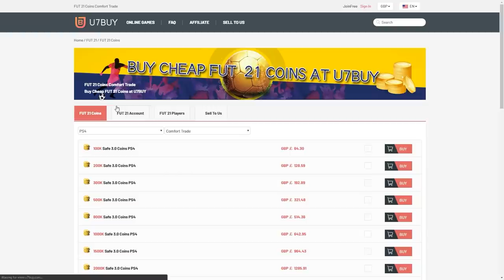THIS IS WHAT I GOT IN 20x 87+ TRIPLE UPGRADES FOR SUMMER STARS TEAM 2! FIFA21 ULTIMATE TEAM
Fifa 21, Ultimate team, 87+ triple upgrade, 87x3, Summer Stars, Team 2, FUTTIES, Pack Opening, SBC